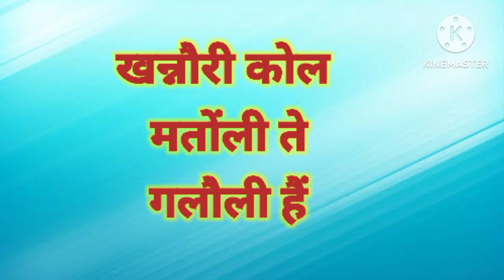HAPPY HOLI.FULL COMEDY VIDEO FUNNY VIDEO 2023.PUNJABI हैप्पी होली.